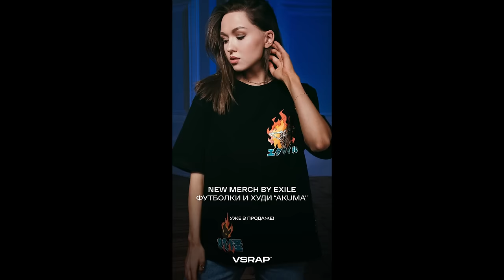КТО БЫСТРЕЕ ДОБЕРЕТСЯ ИЗ ПУСТЫНИ ДО БУРЖ-ХАЛИФЫ? ЛИТВИН VS БУСТЕР! ЧЕЛЛЕНДЖ В ДУБАЕ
Друзья, сегодня у нас на очереди межпланетарный ролик. Я позвал Мишу Литвина и Славу Бустера поучаствовать у меня в испытании, о котором они ничего не знали.